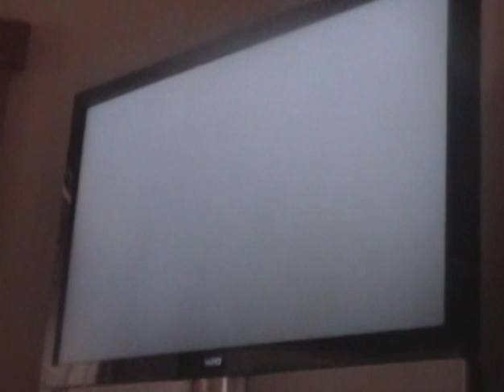swatb2 plays Star Wars The Force Unleashed (Xbox360) Part 8 "Crap is not fun!"